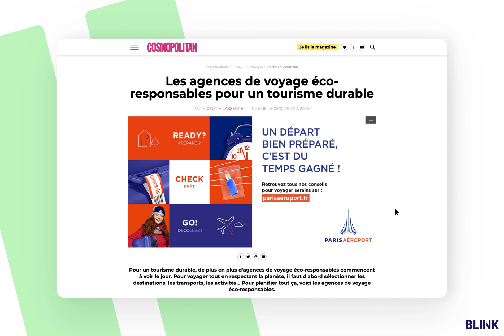Bliink- In-Image FullSwitch ParisAirport Départ Novembre2022